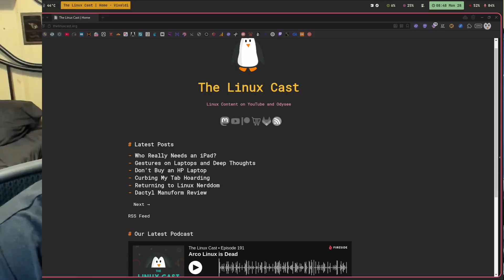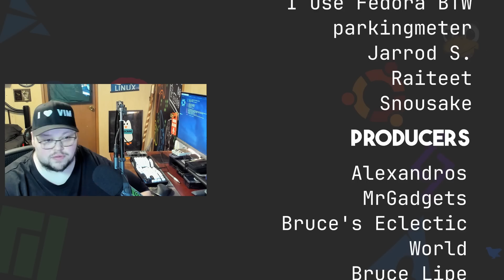Dealing With Proprietary Guilt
Today I talk about my use of proprietary software.